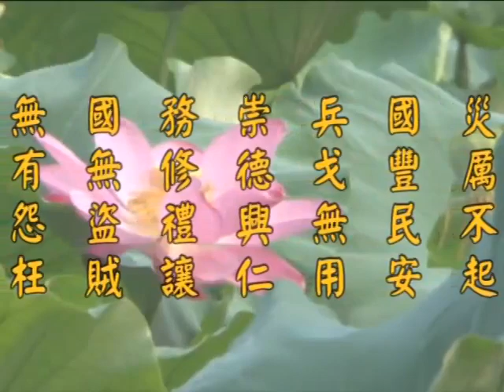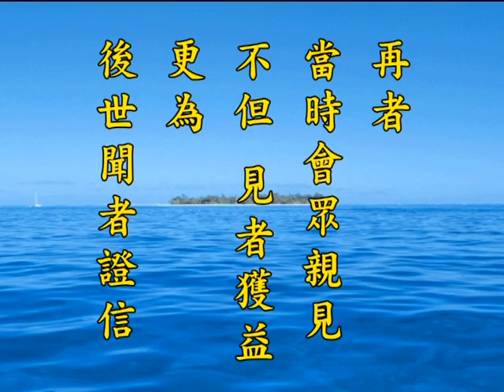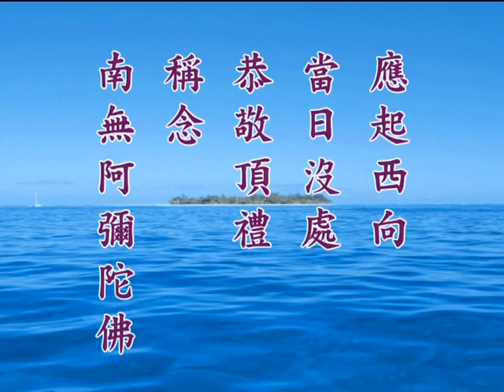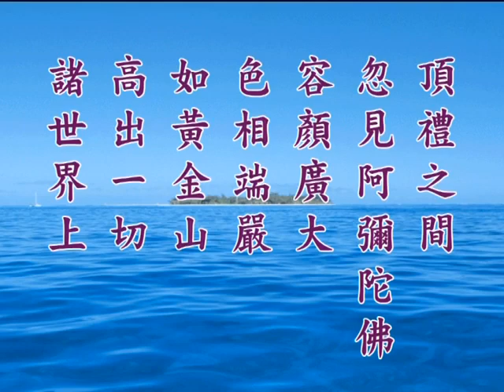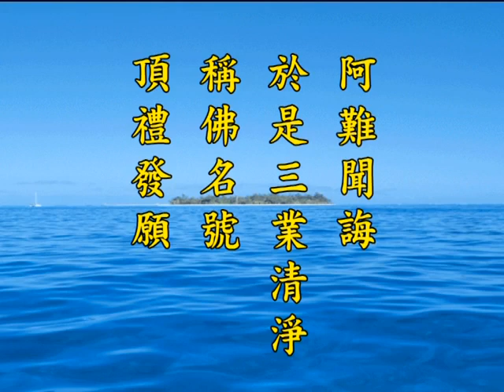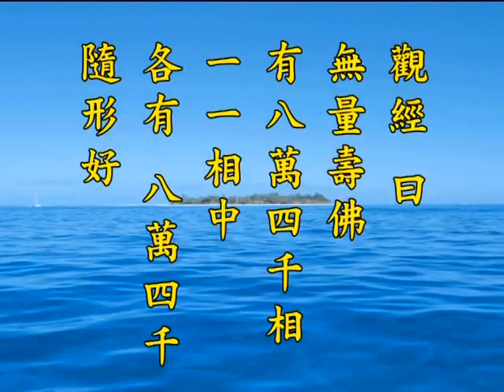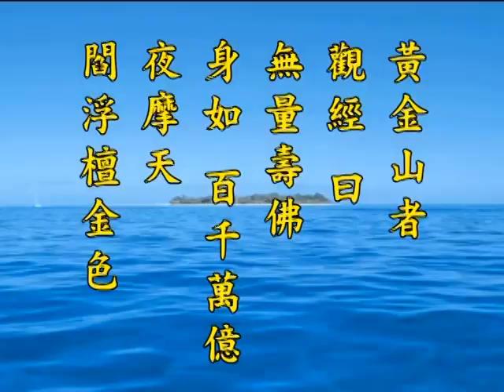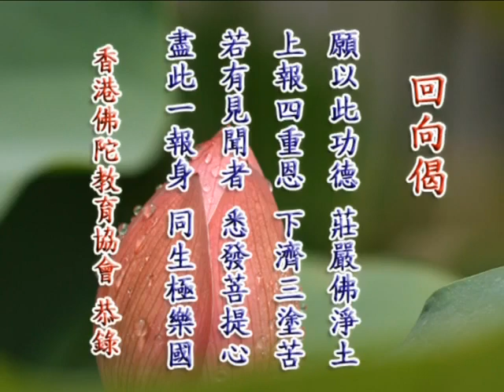《淨土大經解演義》第５４４集(未上字幕) 淨空法師2010第11次宣講無量壽經